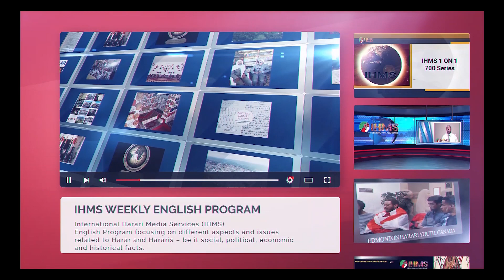ሀረሪ ኡምመት ሑስኒዋ ድሬደዋ መትሒዳደርቲ ሳይ ፓርቲ ዚጉትቲ ኤመሮታችሌ መግበርቲ መሰጣ ተኤገላ፡፡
580ቤ ዪዛይዲዛሉ ሀረሪ ኡምመት ሑስኒዋ ድሬደዋ መትሒዳደርቲ ሳይ ፓርቲ ዚጉትቲ ኤመሮታችሌ መግበርቲ መሰጣ ተኤገላ፡፡

መግበርቲዞ አስሊ ሐደፍ ባድ ሑቁፍ ደረጃቤ ዚትኤገላ ኒውጢው ሐፍቲ ሞሻቤ መድዳበል ተሕሲብ ሚንነትዋ ሊሕዳኝዞቤ አዝዞኩትዞም ሳይ ፓርቲ ተሕሲባች ለአይቤ ቡእቲ ዛላ መግበርቲ መስጣቤ ኤመሮታች ታኽዚዩው መቼኸልቤ ሐጂስ ዚትከፈታ ኒውጢ በሪሌ ኤመሮትዞው ተላኾትሌ ጠብ ሞሻንታ፡፡